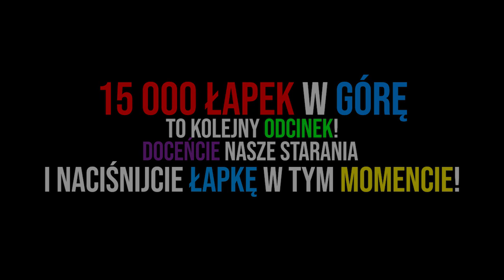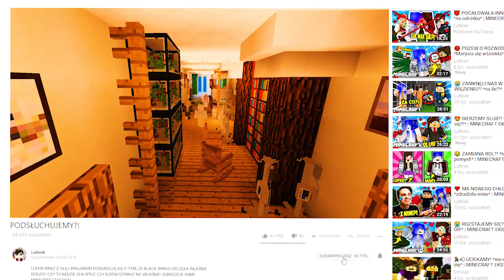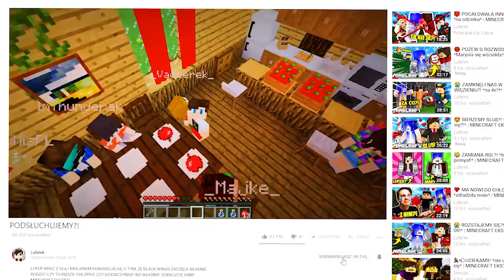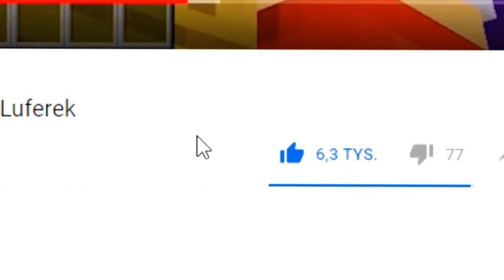IDZIEMY DO ARESZTU?! *zostajemy tam NA ZAWSZE?!* | MINECRAFT EKSTRA WAKACJE!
15 000 ŁAPEK = NAGRYWAMY KOLEJNY ODCINEK SERII MINECRAFT EKSTRA WAKACJE! CHCECIE?! TO NAPISZCIE! 🌊🔥🌊

LUFER WRAZ ZE SWOJĄ KLASĄ DOWIADUJĄ SIĘ, ŻE NETHEO ZOSTAJE W WIĘZIENIU. POLICJA PRZYŁAPAŁA GO NA CZYMŚ. NA CZYM?! I NA JAK DŁUGO ZOSTANIE W WIĘZIENIU?! NAPISZCIE CO O TYM MYŚLICIE! MINECRAFT EKSTRA WAKACJE/SZKOŁA!

💥 Heeeej ha heloł! Witom witom! Dzisiejszy próg łapkowy będzie 15 000 łapek! Dawaliście radę bez problemu przebijać ten próg, więc dacie radę! No nie?! Im szybciej wbijecie tym szybciej będzie odcinek! Dziękuję, że tak wspieracie tą serię! Jesteście najlepsi! Kliknij łapkę w górę w tym momencie! Nie zapomnij o subie i komentarzu, to możliwe, że  to TY wystąpisz w kolejnym odcinku!

✔Teamspeak: luferek.pl